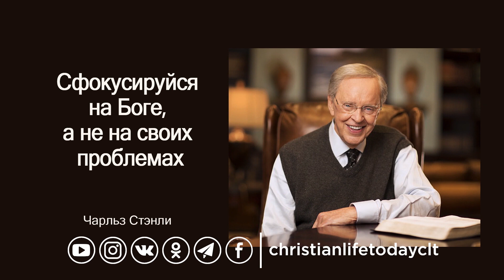"Сфокусируется на Боге, а не на своих проблемах"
Ч. Стэнли